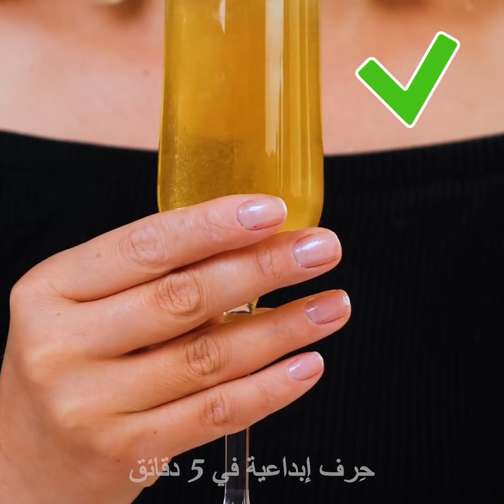٣١ حيلة للموضة لتحسين مظهرك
حيل للموضة والألبسة لتبدي بمظهر جميل هذا الصيف
نريد جميعاً الظهور بأفضل مظهر، وسأشاركك في هذا الفيديو بعض حيل الخياطة السهلة وحيلاً لإعادة التدوير ستمنح ملابسك حياة ثانية.
لنبدأ أولاً ببعض النصائح للأناقة. إذا كنت ترتدين بلوزة قصيرة مكشوفة البطن فيمكنك أن تجعليها أكثر أناقة فارتدي قميصاً أبيض فوقه واربطيه في الأسفل بشكل عقدة.
إذا كنت ترتدين ملابس سباحة فارتدي شورتاً ضيقاً ومن ثم ارتدي بلوزة فوقه واربطيها من الأسفل.
إذا كنت ترتدين بنطالاً رسمياً  لا ترتدي بلوزة طويلة فوقه. وبدلاً من ذلك أحضري ربطة شعر وحوليها إلى بلوزة قصيرة لمنح جسمك مظهراً جميلاً.
إذا كان فستانك ضيقاً ولا تشعرين بالراحة  عند ارتدائه بشكل رسمي فيمكنك ارتداء بنطال جينز فوقه.
شاهدي الفيديو إلى النهاية وتعرفي إلى بعض حيل الخياطة السهلة لملابس من متجر التوفير.
الطوابع الزمنية:
0:07 – نصائح جميلة للأناقة
3:25 – حيل رائعة للملابس
6:25 – طرق جديدة لارتداء الملابس القديمة
7:38 – طريقة إعادة تدوير البلوزة القديمة
9:16 – طرق رائعة لارتداء الوشاح
14:26 – نصائح هامة للأناقة